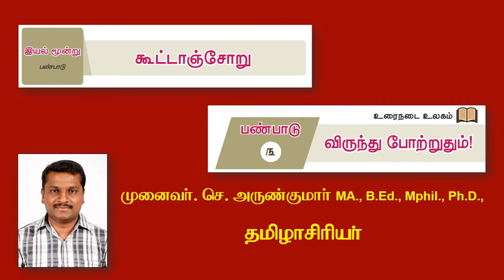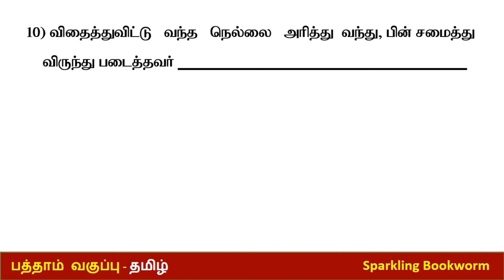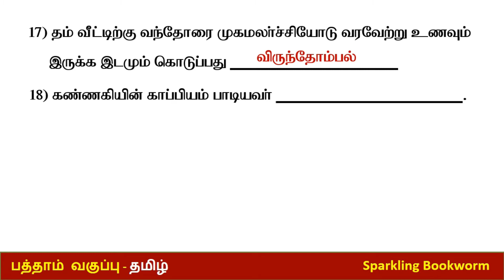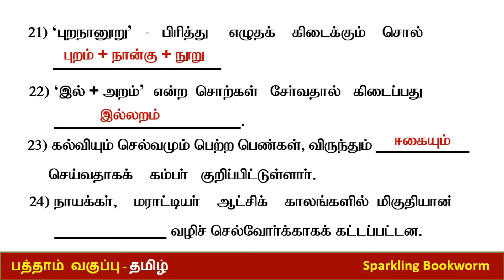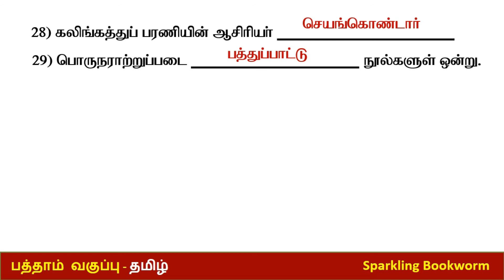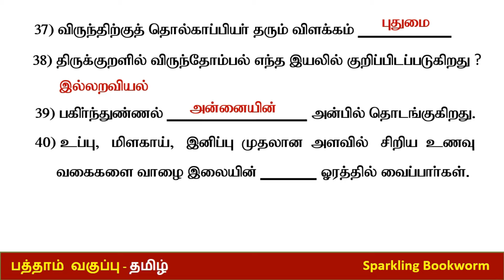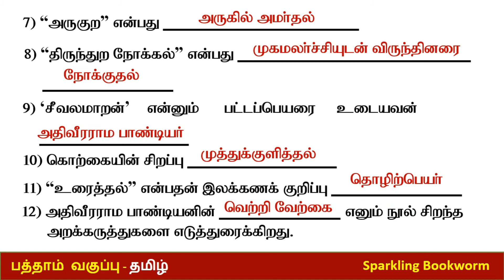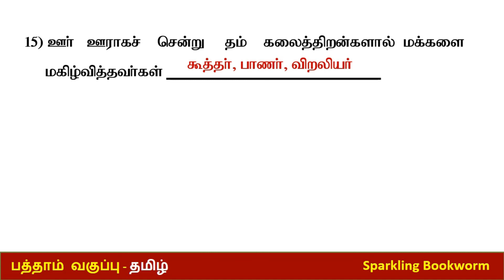TN | SSLC | TAMIL | இயல் 3 | விருந்து போற்றுதும் | 1 MARK | வினா விடை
Concept by Dr. S. Arunkumar, MA., B.Ed., Mphil, Ph.D | Tamil Asiriyar | Published by Blink Bookworm Solutions

BlinkBookworm Solutions